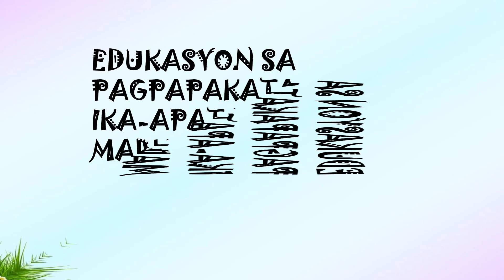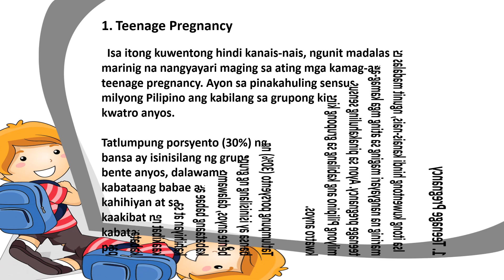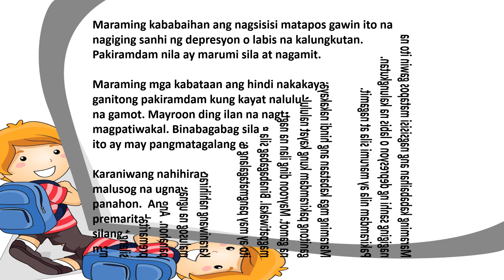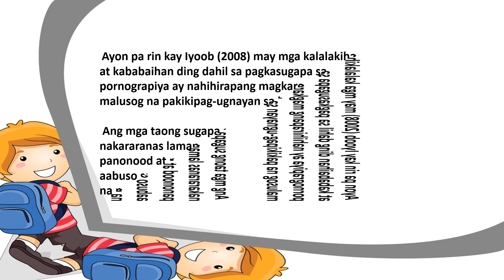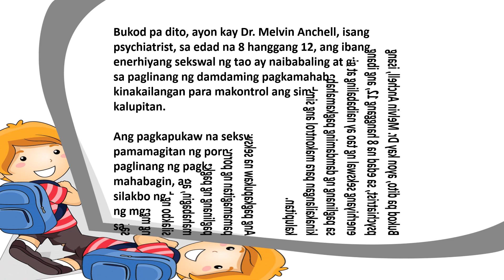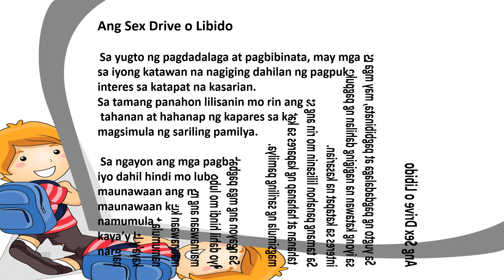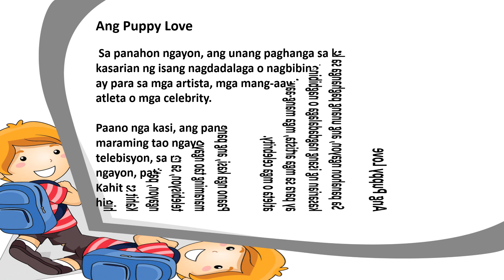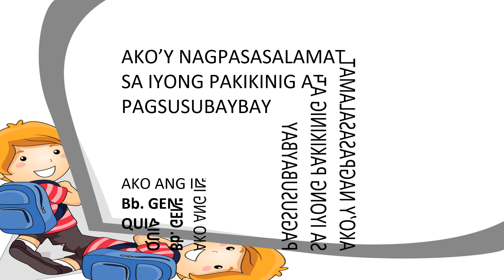ESP8 WEEK5 Q4 video